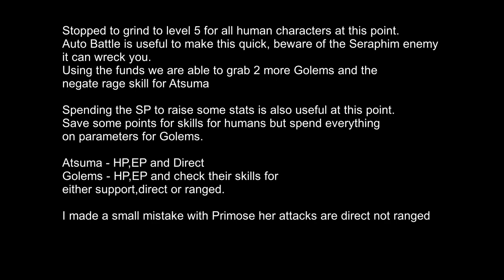Enchanted Arms - 4